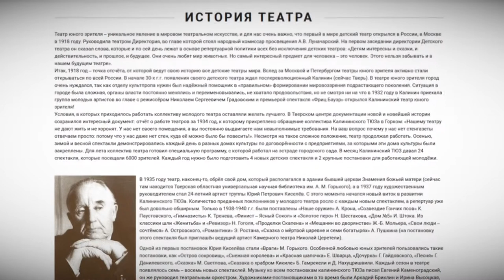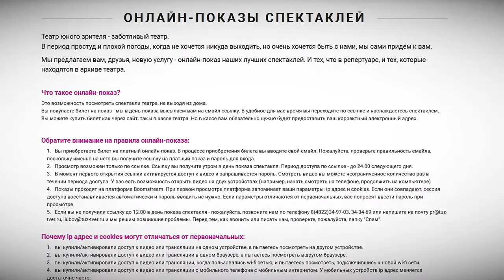ТЮЗ отмечает юбилей